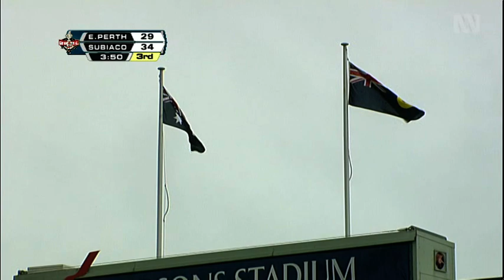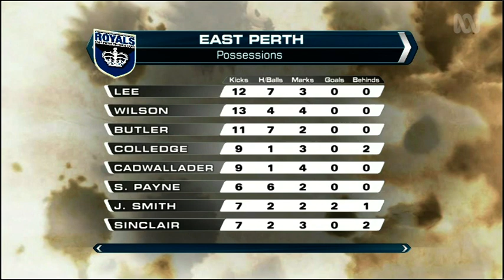2014 WAFL Grand Final East Perth v Subiaco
EP 9:12 def By Subiaco 11:16   Crowd: 11987